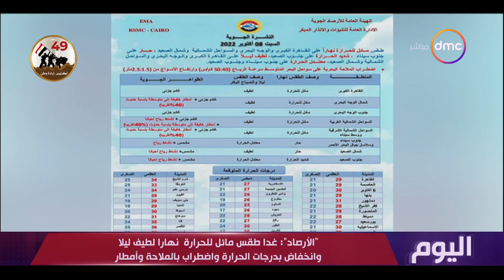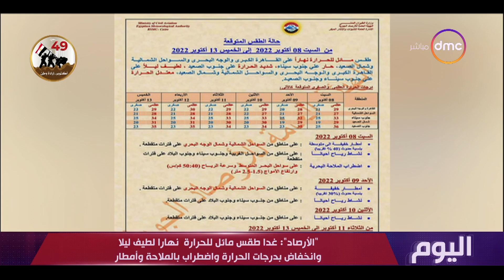اليوم - مع "دينا عصمت" | الجمعة 7/10/2022 | الحلقة الكاملة